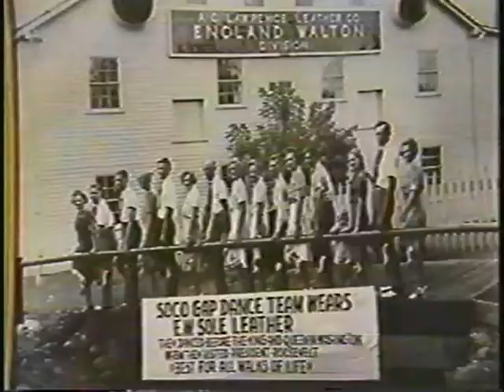Soco Gap Dancers, Maggie Valley, NC